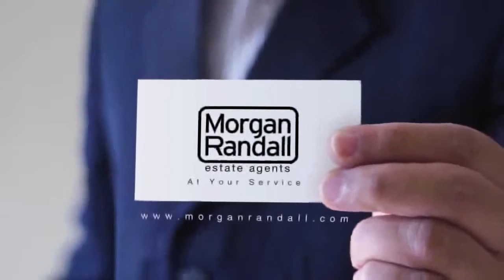best real estate agent palma ohio